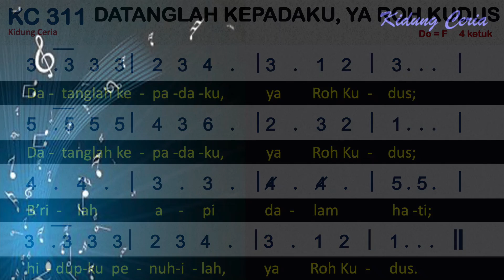KC 311 Datanglah Kepadaku, Ya Roh Kudus (Spirit of the Living God) - Kidung Ceria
KC 311 – Datanglah Kepadaku, Ya Roh Kudus
do = f
4 ketuk

00:00 Datanglah kepadaku, ya Roh Kudus;
00:57 (overtune)

Datanglah kepadaku, ya Roh Kudus;
B’rilah api dalam hati;
hidupku penuhilah, ya Roh Kudus.